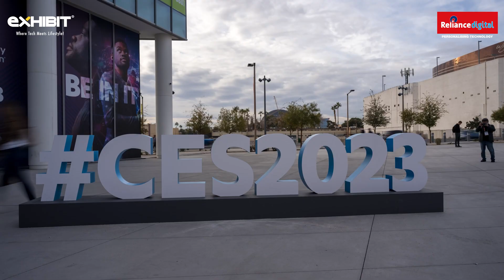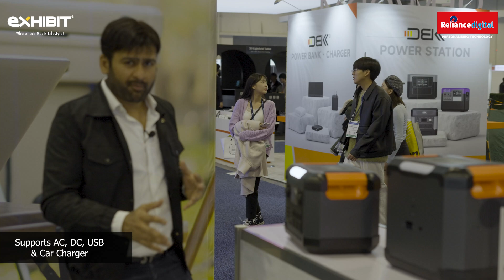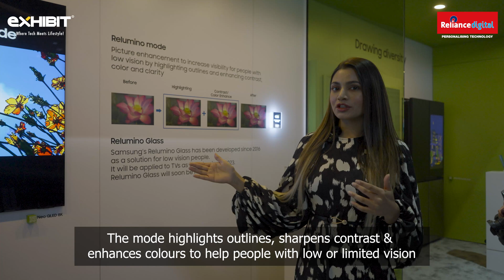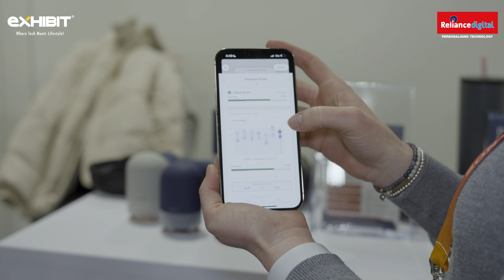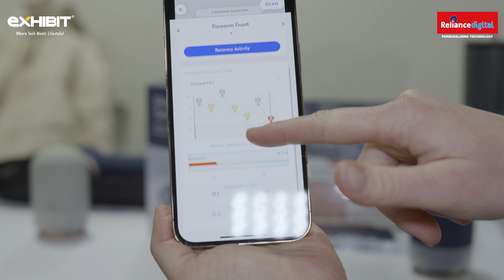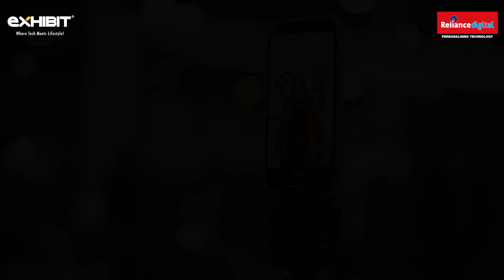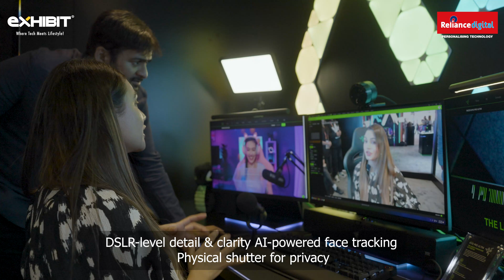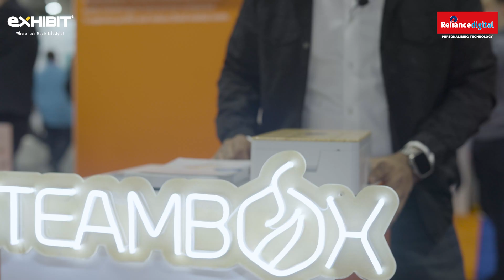Top 23 Tech at CES 2023 | Reliance Digital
CES, one of the world’s largest consumer electronics shows, opened its doors to the world last week. On display were products that teased the imagination and showed us what the future could look like.
Here are our Top 23 picks at CES 2023 that we think will lead the world of innovations.
Tell us which one fascinated you the most.